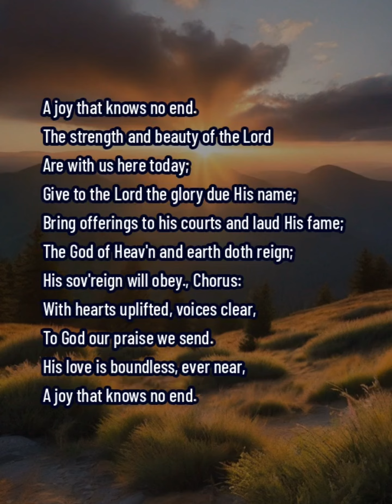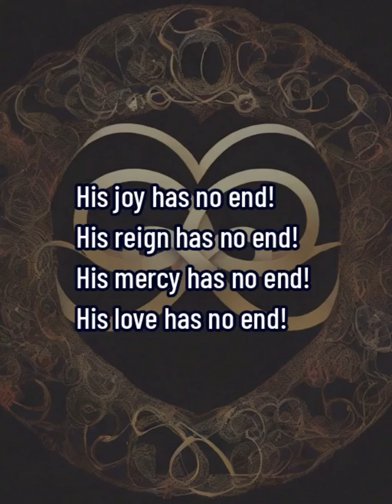Come, let us sing unto the Lord, a joyful noise